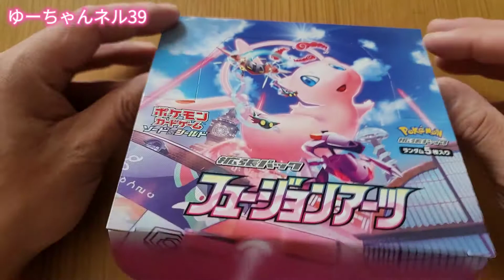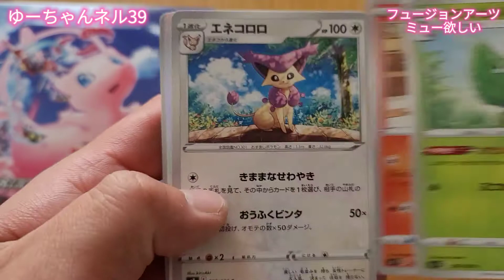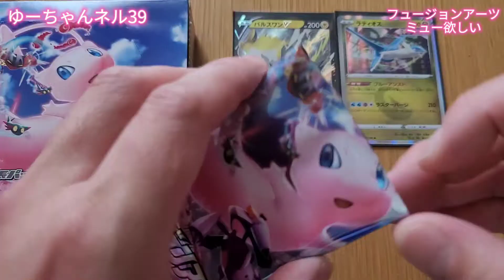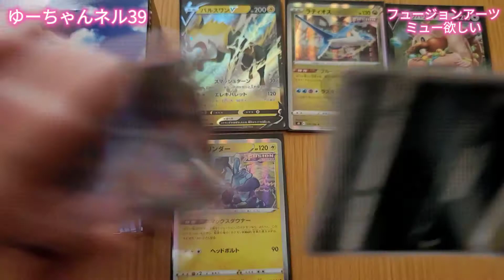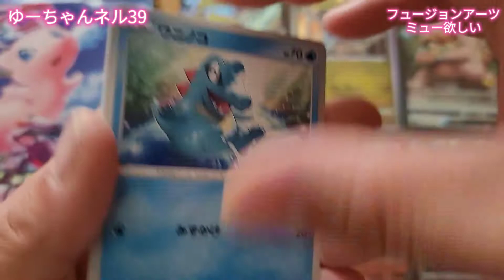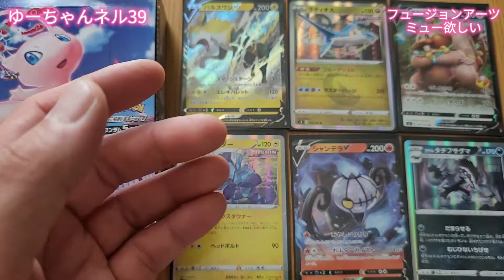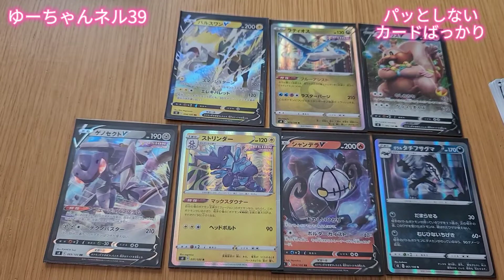【ポケカ開封】フュージョンアーツ18パック開封！！全然買えなかった(泣)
発売日に並んで購入全然買えずやっと18パックGET
再販したら買いに行きます。

yumirimo0303 で検索
県内探索Instagramにて更新中